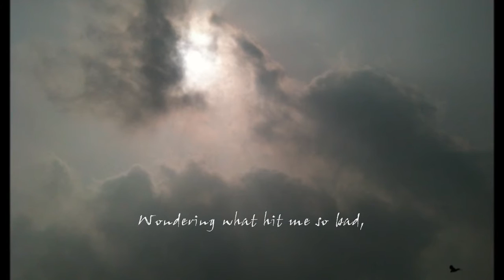High and Whiny - Eric Frostic (Original)